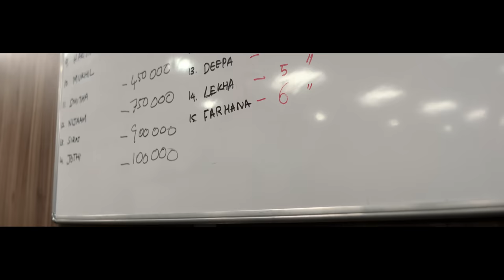Farhana Video Song (Tamil) | Aishwarya Rajesh | Andrea l Justin Prabhakaran | Nelson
Here's the title song video FARHANA from Farhana.

SONG NAME: FARHANA
SINGER: ANDREA JEREMIAH
LYRICS: UMADEVI

MUSICIAN CREDITS:
BACKING VOCALS : SAM P KEERTHAN, SHIBI SRINIVASAN , ARAVIND ANNEST , VIKRAM
PRIYA PRAKASH, KARPAGAM, HEMAMBIGA, FEJI ASHWIN
VIOLIN – AKKARSH KASYAP
ELECTRIC GUITAR – DAN KRISTEN
ADDITIONAL RHYTHAM – KARTHIKVAMSI. KVR
ADDITIONAL KEYS – DAN KRISTEN
BASS GUITAR – NAVEEN
MUSICIANS CO-ORDINATOR : ANTONY RAJ (THE STATION INN), NIRMAL RAJ (HYMN STUDIO)
RECORDING ENGINEERS – DIVINE , VISHNU RAJ M R (2BQ STUDIO), SENTHIL PRASAD ( VANAJ KESAV DIGI AUDIO WAVES ), VYKUNTH SRINIVASAN (KRIMSON AVENUE STUDIOS)
SONG MIXED BY BALU THANKACHAN (20DB BLACK)
SESSION ASSISTED BY PAUL DANIEL, HARIHARAN ( 20DB BLACK) SONG MASTERED BY SHADAB RAYEEN ( NEW EDGE STUDIO) SONG COMPOSED & ARRANGED BY JUSTIN PRABHAKARAN

Cast & Crew:
Cast: Aishwarya Rajesh, Selvaraghavan, Aishwarya Dutta, Jithan Ramesh, Anumol
Story & Direction: Nelson Venkatesan
Production House: Dream Warrior Pictures
Producers: S R Prakash Babu, S R Prabhu
Executive Producer: Aravendraj Baskaran
Creative Producer: Thangaprabaharan R
Screenplay - Nelson Venkatesan, Sankar Dass & Ranjith Ravindran
Dialogues: Manushyaputhiran, Nelson Venkatesan & Shankar Dass
DOP: Gokul Benoy
Editor: VJ Sabu Joseph
Art Director: Siva Shankar
Choreography - Santhosh
Production Executive: S.M. Sirajudeen, Rajaraman
Stylist: Navadevi Rajkumar
Costumes: P Selvam
Makeup: Gows Mohideen
Lyricists: Yuga Bharathi, Uma Devi
Sound Mixing: Tapas Nayak
VFX: PaperPlaneTV
DI : KnacK Studios
SFX: Pratap
Publicity Designs: Sivakumar S (SIVADIGITALART)
Stills: RS Raja
Marketing & Promotions: Esakki Muthu
EP Associate: Sathappa S, Allaudin Hussian
PRO: Johnson